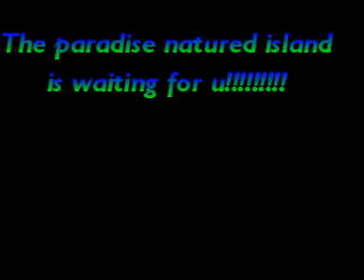shells island private kenya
located in north coast like ten minutes drive north malindi,